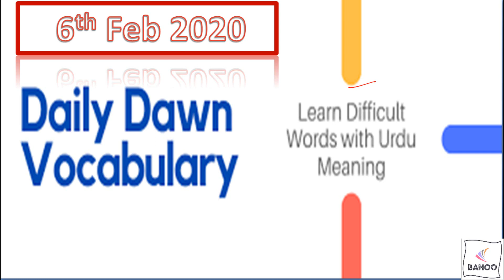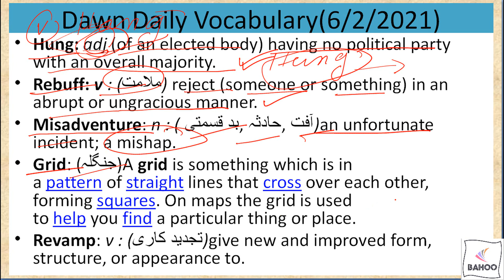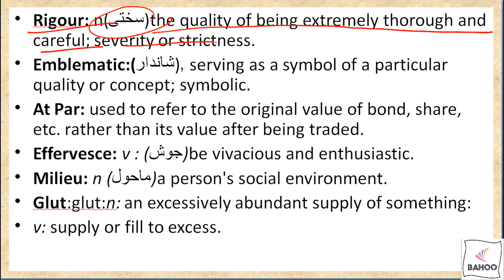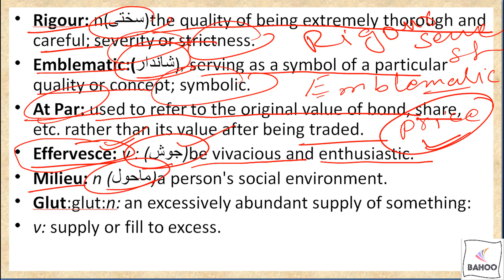6th February Daily Dawn Vocabulary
These all words are taken from Daily Dawn Newspaper. These words are explained in colloquial language . Every word has Urdu meaning  as well as English meaning